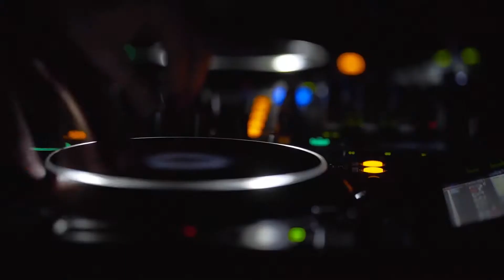Best After Effects Template - Night Club // Glitch Dynamic Promo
Description:
Here is a glitch and dynamic, night club promo, with the effective transitions. This After Effects Template is suitable for any show, promo and party advertisements, DJ promo and after party video. Night clubs, disco parties, Entertainment Events, everywhere you need to show your promo or portfolio. You can even take it for trailer or slideshow, broadcast design or youtube channel up to you. It’s blow your mind from the beginning, and you can use awesome aberrations, bad signals, digital distortions, glitches or hide it, use your most adventurous ideas! Make a real BOOM effect to impress your clients and friends!
Features:
50 Placeholders
25 Title Scenes
10 Versions Of Each Title Scene
13 Social Icons Included
9 Social Networks Lower Thirds
3 Versions Of The Project: 0:30, 1:00, 1:30
2 Versions Of Glitch Effect (Lines And Triangles)
10 Footages For “Glitch Effect” Included
7 Overlay Footages
5 Video Clips (Intro With DJ Equipment) Included
Modular structure
Universal Expressions
Links With Night Club Footage You Can Find In Help File
Screenshots:
Support:
Videos from preview:
3LAU at MAYA NIGHTCLUB
BORGEOUS at MAYA NIGHTCLUB
DEORRO at MAYA NIGHTCLUB
DJ OVERULE @ TOURNÉE SEMANAS ACADÉMICAS 2016
EZ #27 – Flux Pavilion / Doctor P
GARETH EMERY at MAYA NIGHTCLUB
MONSTER’S BLOCK
PARTY FAVOR at LIVEWIRE
THOMAS JACK at MAYA NIGHTCLUB